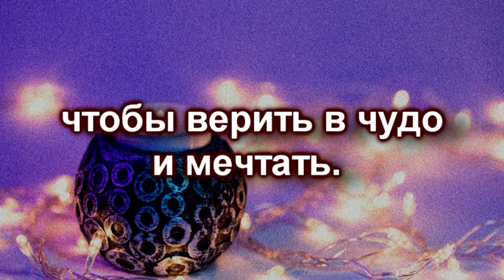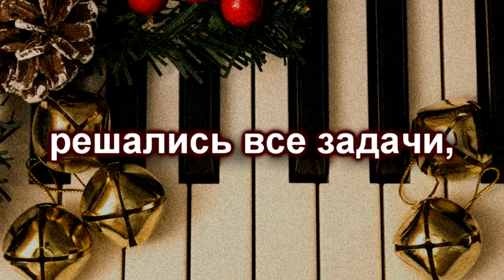Желаю вам - Минусовка и Текст (П.Баринова, И.Якушкина)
Пойте с нами!
слова: Ирина Якушкина
музыка, видео: Полина Баринова